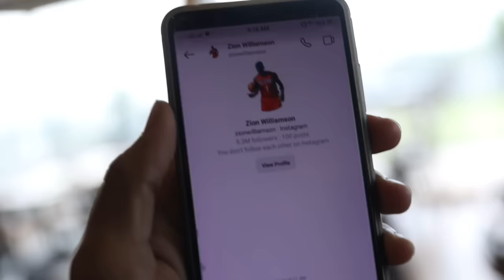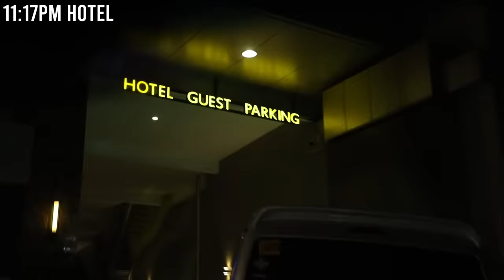KONTRA SA MGA BIGATIN NG DAVAO!! - PURO PBA PLAYERS!! | S.3. vlog 160